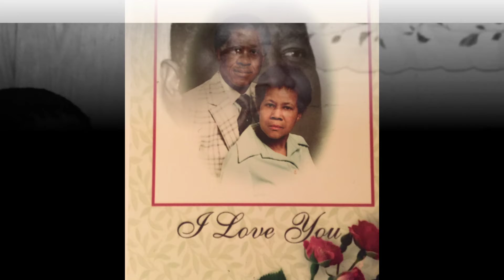Remembering Ernie L White Full HD MEDIUM FR30 2